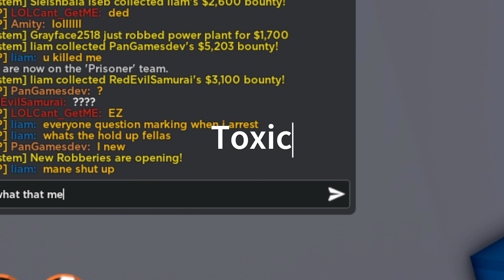THE Jailbreak GRINDING experience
THE  Jailbreak robbing experience